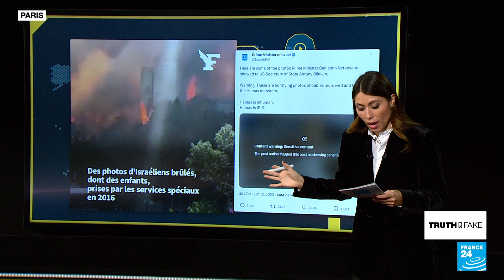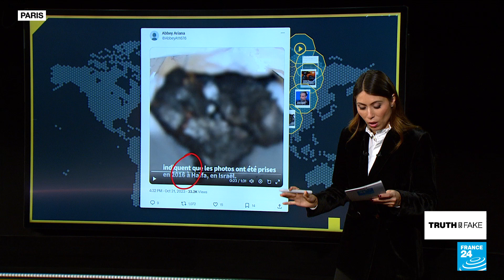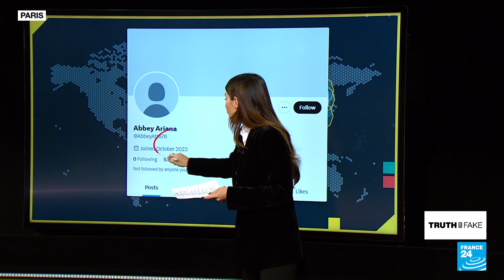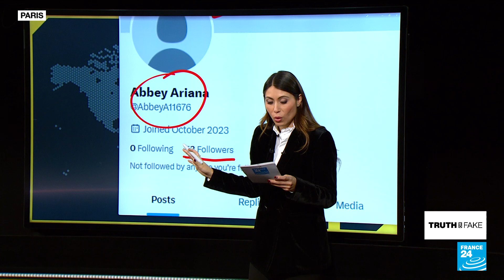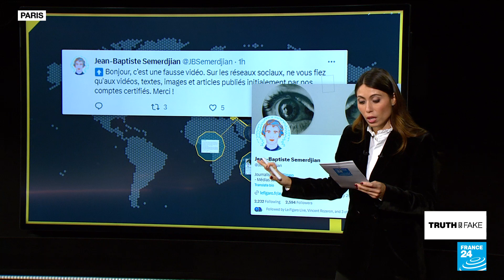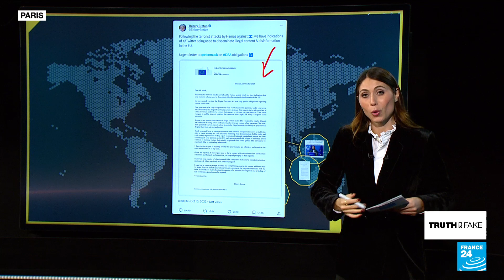Video falsely attributed to Le Figaro claims Israel shared fake Hamas atrocity photos • FRANCE 24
A video that usurps the news style of French daily Le Figaro is being shared on X. It falsely claims that Israel posted fake photos of burned babies on its social media accounts, in order to prove Hamas atrocities. We debunk this fake report in this edition of Truth or Fake.